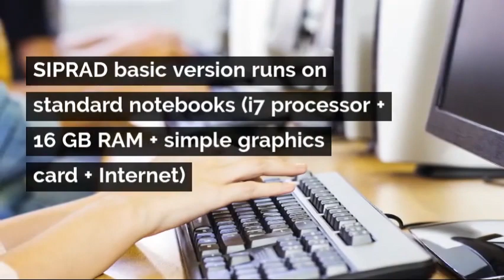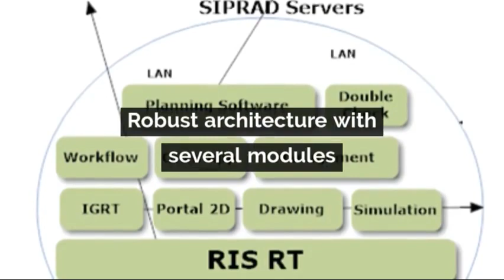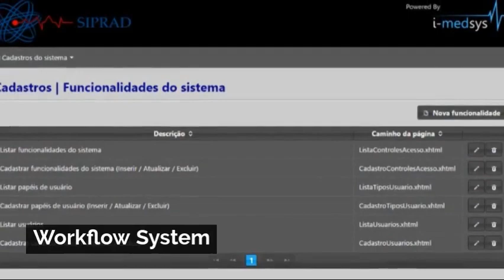Brazilian Cancer Treatment Project SIPRAD: Information System for Radiotherapy Planning.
Radiotherapy treatment (Cancer) demands a lot of technology and the process of delineating healthy structures (to be protected) and cancerous structures (tumors) must be carried out with the aid of precise computational tools. In addition, it is necessary to determine the correct radiation dose in the patient's body regions for successful treatment.
We developed a software system named SIPRAD (Information System for Radiotherapy Planning) for management and assistance of radiotherapy planning (Cancer). Currently, only two systems in the world, besides SIPRAD, allow a virtual radiotherapy planning support. In our country, Brazil, as well as in other emerging countries, there is a growing need for a low cost software solution to work with the entire pipeline of calculations and management of the radiotherapy treatment process. SIPRAD was presented at the UN-IAEA in February 2019 as a radiotherapy treatment solution for emerging countries.